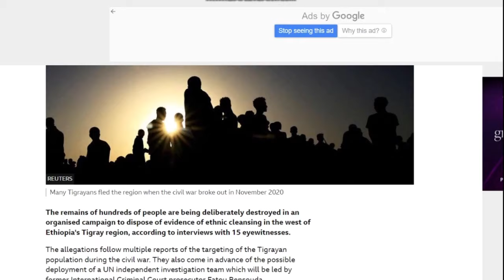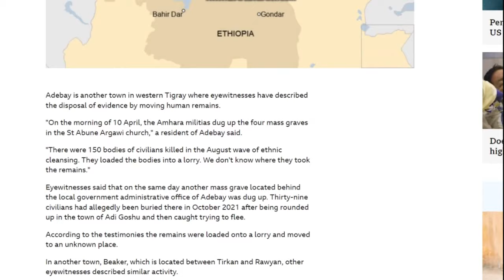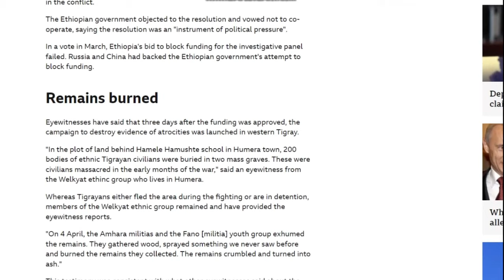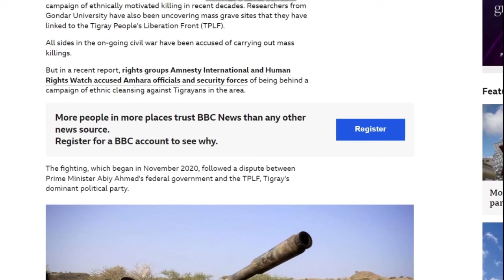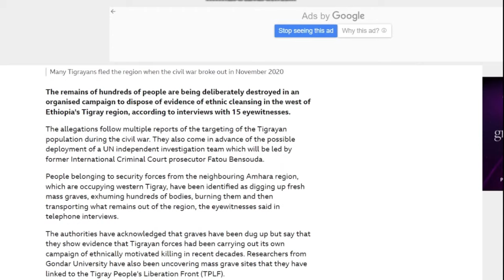ሰበር ዜና | ኣረሜናዊ ተግባር ጎንደር ዩኒቨርስቲ እስካሬን ብኬሚካል የቃፅል አሎ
ሰበር ዜና | ጃምላዊ መቓብር ምዕራብ ትግራይ
ጎንደር ዩኒቨርስቲ እስካሬን ብኬሚካል የቃፅል አሎ